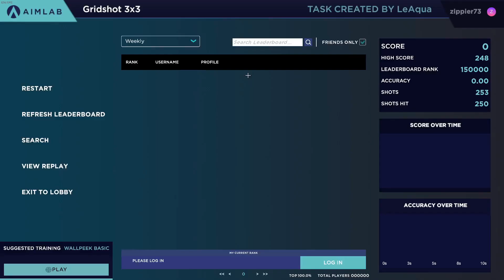aimlab gridshot 3x3 250